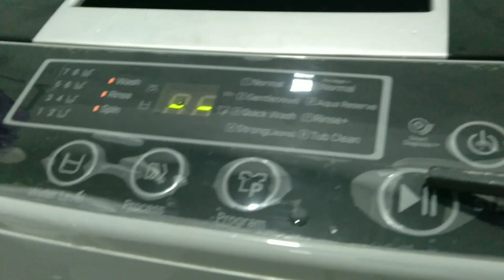🌻Iron Mum - තවත් දවසක නිමාව සහ ආරම්භය🌻|The end and beginning of another day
මේ වීඩියෝ එකෙන් මම ඔයාලත් එක්ක බෙදා ගත්තේ එක් දවසක රාත්‍රී කාලය සහ ඊලග දවසේ උදෑසන මගේ වැඩ ටික මොනවද කියලයි..